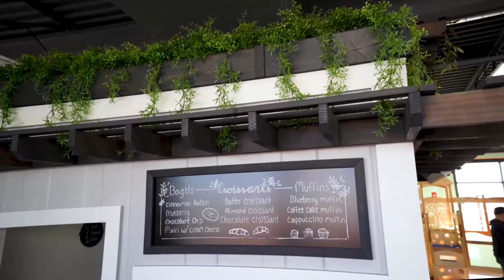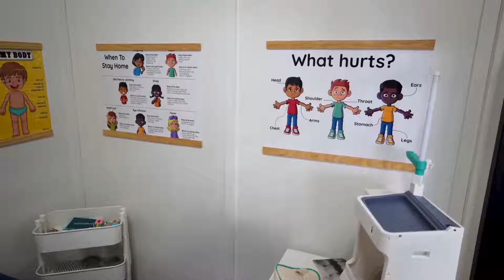Getting Fun at Playroom with my Beloved Cousins | Adam Bond TV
Adam Bomb TV visiting a playroom with his beloved cousins. A lot of fun. Kids are playing and having fun. Overall, it was an incredible experience!

Video Title: Getting Fun at Playroom with my Beloved Cousins | Adam Bond TV

This video is about Kids Playroom: Fun Activities For Kids And Parents. But It also covers the following topics:

Kids Entertaiment
Kids Activities
Kids Learning Video
Places to visit with Kids

🔔Discover the joy of childhood travels with Adam's vlogs!

✅  About Adam Bond TV.

Hey, guys! My name is Adam, and I'm 2 years old. Love cars, YouTube, and my doggie Emily:) I want to show you some of my real life in my videos. Enjoy and have fun!!! Video for kids